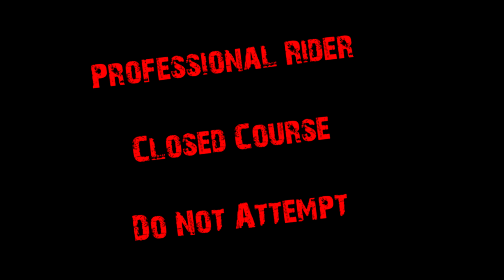How To Die: Playing Pokemon Go While Riding A Bike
Pokémon Go is a free-to-play location-based augmented reality mobile game developed by Niantic and published by The Pokémon Company. It was released in July 2016 for iOS and Android devices.  The game allows players to capture, battle, and train virtual creatures, called Pokémon, who appear on device screens as though in the real world. It makes use of GPS and the camera of compatible devices. The game is free-to-play, although it supports in-app purchases of additional gameplay items. An optional companion Bluetooth wearable device is planned for future release, the Pokémon Go Plus, and will alert users when Pokémon are nearby.
(Description courtesy of Wikipedia)

The Honda CBR600RR is a 599 cc (36.6 cu in) sport motorcycle that was introduced by Honda in 2003 as a race replica version of Honda's CBR600F series. It won every Supersport World Championship title from 2002 to 2008, and again in 2010 and 2014.

2009 Honda CBR600RR
2010 Honda CBR600RR
2011 Honda CBR600RR
2012 Honda CBR600RR